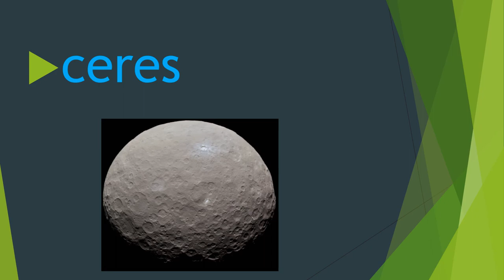Why Ceres is not a planet?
dwarf planet
dwarf planets